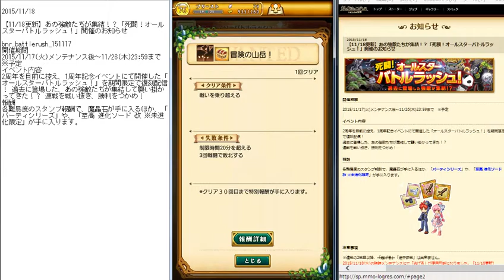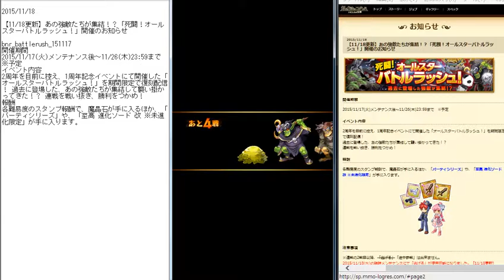２話 ログレス 冒険の山岳 オールスターバトルラッシュ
ろぐメガでやってるアフィリエイとはこちら

ゲーム内の『アルテミア』（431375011）までお願いします